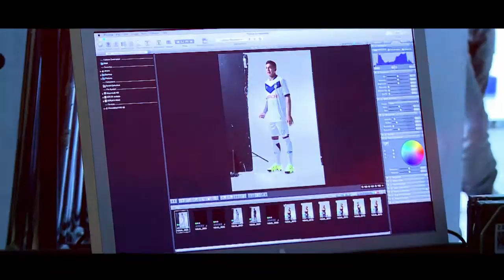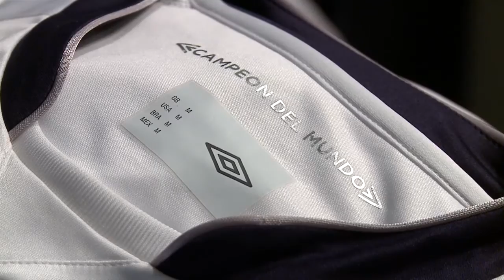Backstage de fotos Umbro